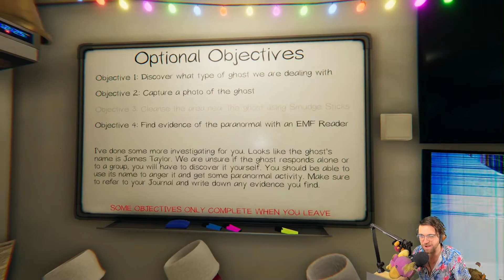Phasmo Nightmare Solo runs.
➤ Social